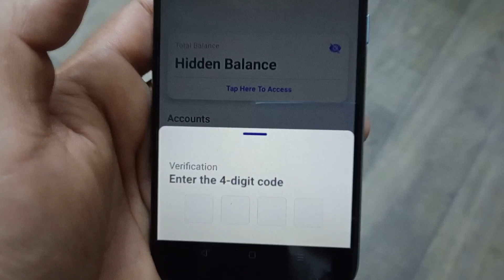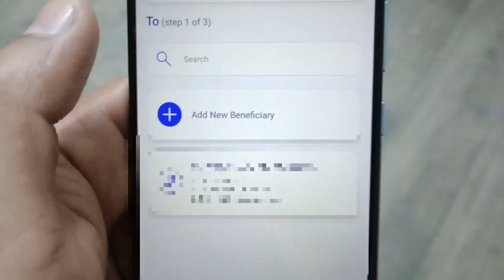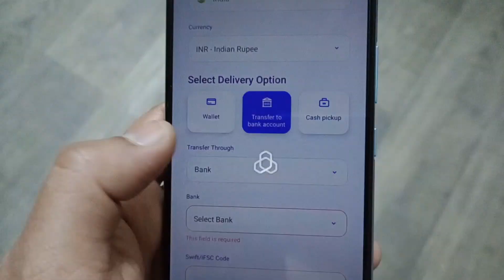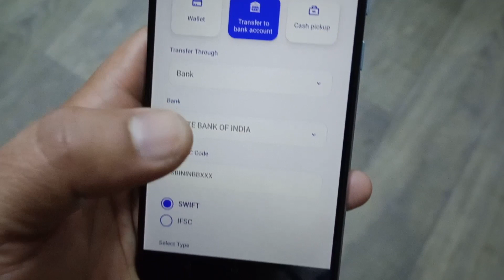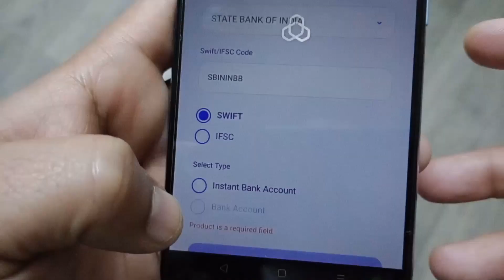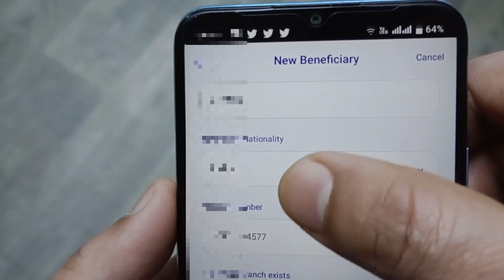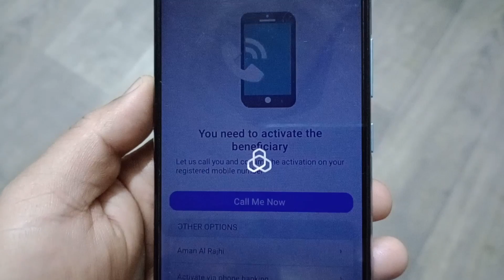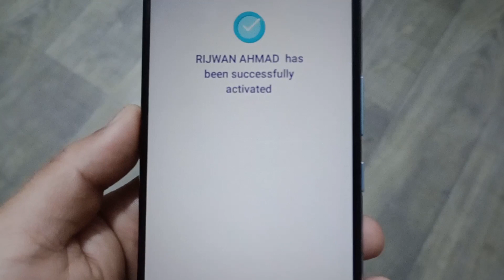Al Rajhi Bank Add beneficiary || al rajhi bank me international beneficiary kaise add Kare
हेलो फ्रेंड्स मेरा नाम है इमरान और आज इस वीडियो में ये बताया गया है कि ( Al Rajhi Bank me international beneficiary kaise add Kare ) तो प्लीज़ इस वीडियो को पूरा जरूर देखें आप का शुक्रिया ❤️🙏

about video

Hello friends my name is Imran and today in this video it has been told that ( how to add international beneficiary in al rajhi bank ) so please watch this video completely thank you❤️🙏

your question

how to add international beneficiary in al rajhi bank
al rajhi bank me international beneficiary kaise add karen
al rajhi add beneficiary
add international beneficiary in al rajhi bank
Al Rajhi Bank me beneficiary kaise add Kare
international beneficiary kaise add Kare al rajhi bank me
add beneficiary international
state Bank ki Beneficiary kaise add Kare
beneficiary
international
al rajhi bank app
Al Rajhi open account
Al Rajhi account opening
al rajhi bank add beneficiary international
how to add beneficiary in al rajhi bank
how to add international beneficiary in a...
al rajhi bank account opening online
iqama renewal online

video link

hashtag